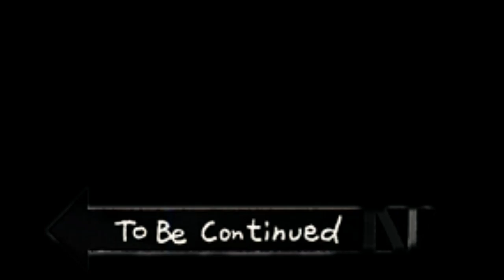FUI PRA FORTALEZA NA JUDITY !!! VEM COMIGO